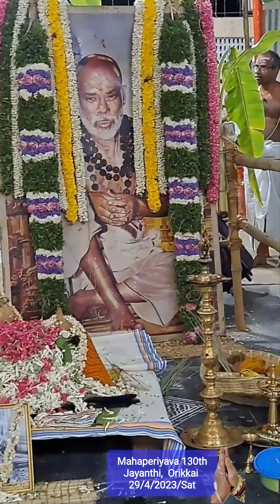Mr. Ganesh Sharma about Mahaperiyava / மஹாபெரியவா, ப்ரதோஷ மாமா மகிமை - திரு. கணேஷ் சர்மா.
Mahaperiyava 130th Jayanthi,  Orikkai.
29/4/2023/Sat